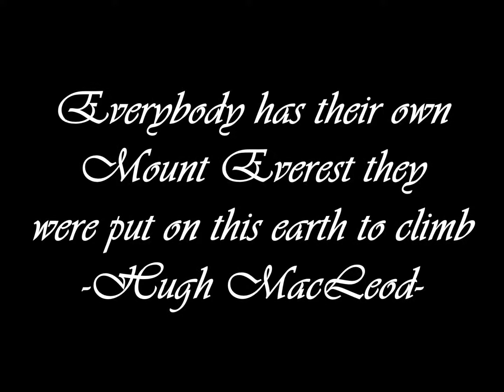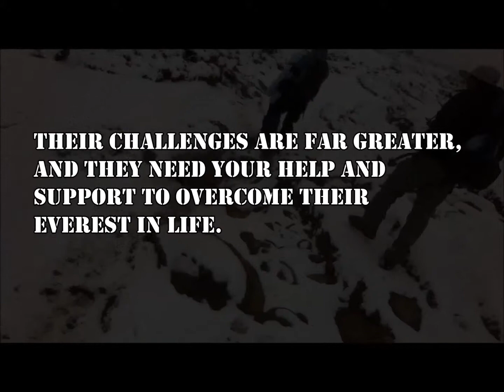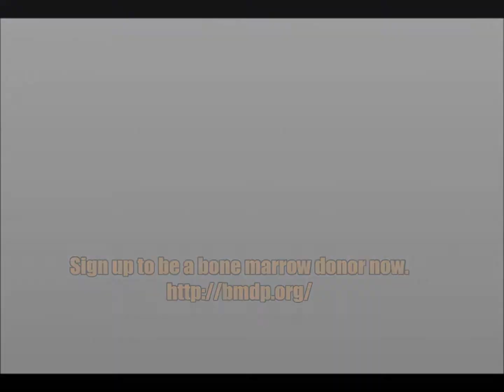CFR Draft 5